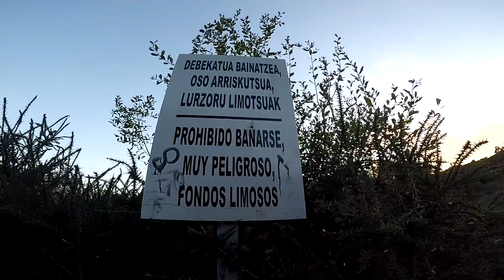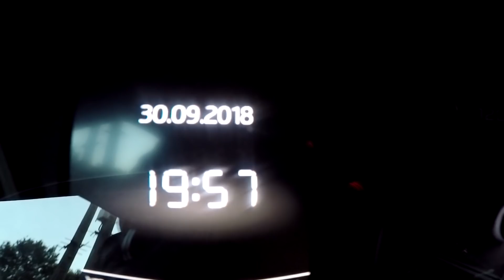🔵 Spinnerbait cara o barata quien ganara?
PASATE POR NUESTRA TIENDA DE PRODUCTOS :
hola bienvenidos a vuestro canal de pesca y lo que no es pesca esta semana os traemos un reto improvisado montamos dos spinnerbait teníamos 1.30 de pesca y probamos en un equipo de Spining y otro de casting quien ganara el reto?

Equipo que utilizo:
cámara de grabación